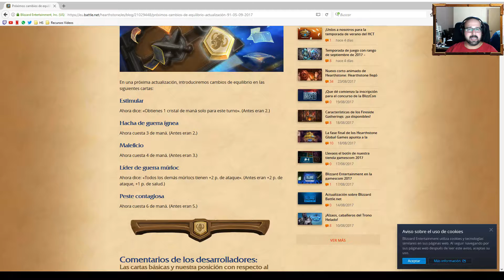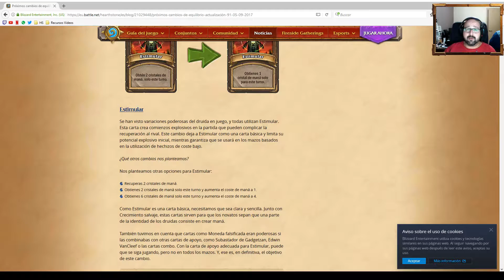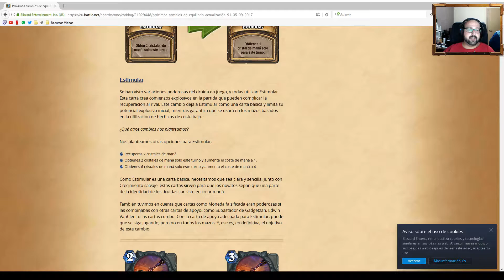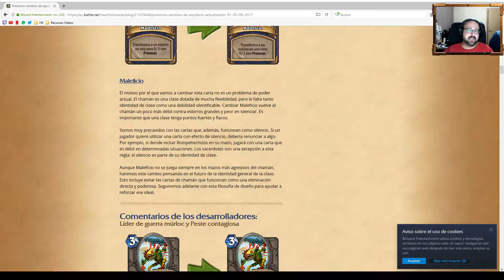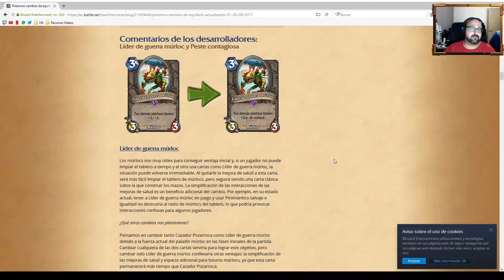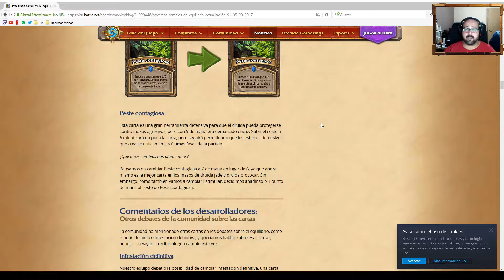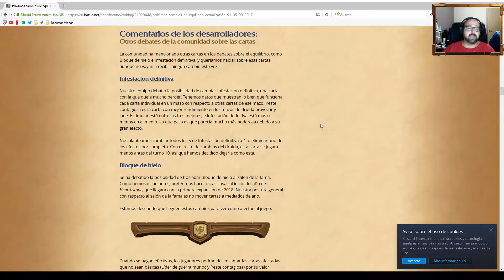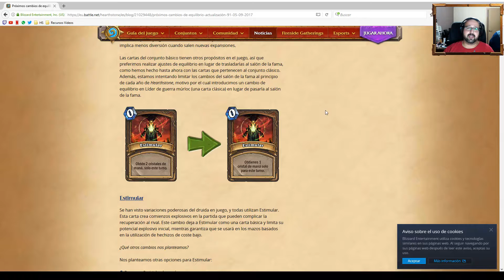Nerfeos anunciados - Cambios de equilibrio Hearthstone - Actualización 9.1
Los nerfeos son siempre controvertidos, en esta ocasión se modifican 4 cartas del set básico y una de Caballeros del Trono helado. Las clases perjudicadas, druida, chamán y guerrero. La raza en el punto de mira, los pobres múrlocs.